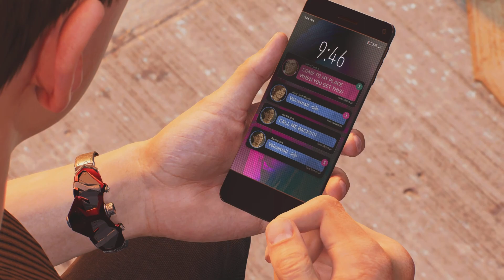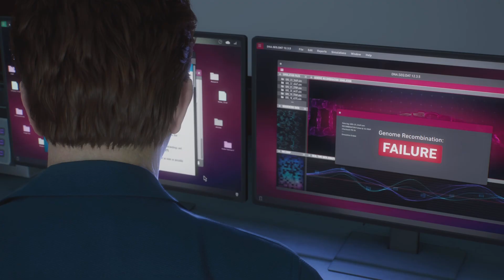TAKING OVER!! Marvel’s Spider-Man 2 (Part 7)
Peter is clearly not himself.